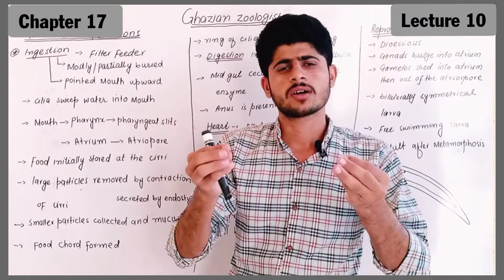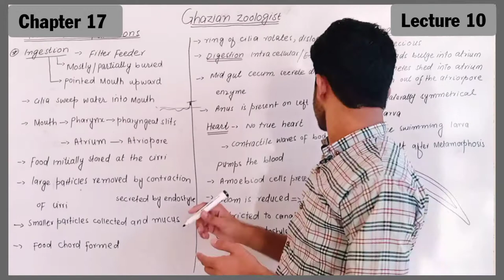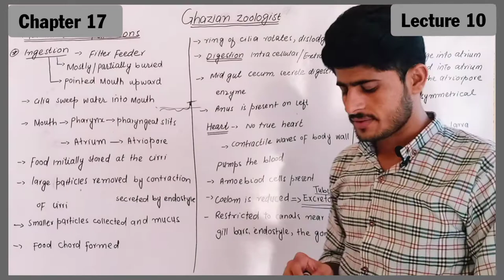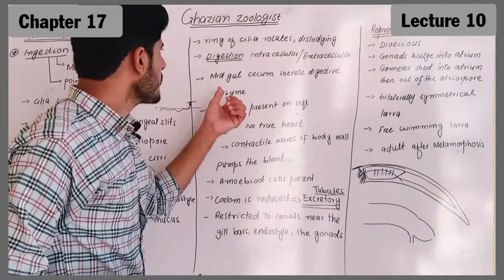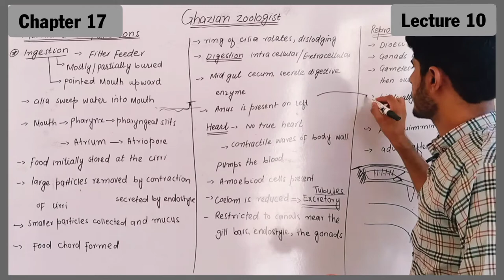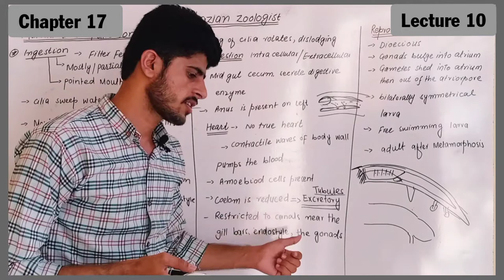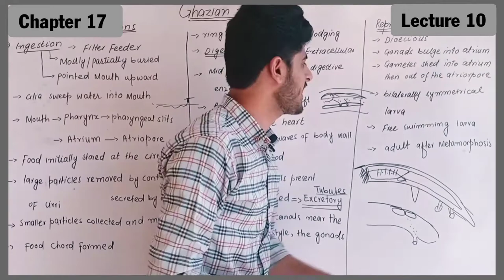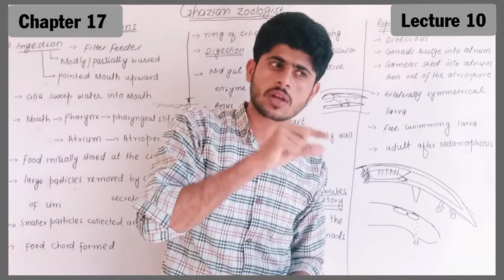Digestion/circulation||excretion|Reproduction in cephalochordates|Maintenance Functions|chapter 17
Hi, Welcome Ghazians, here  is our blog website, go and visit this site

Thanks